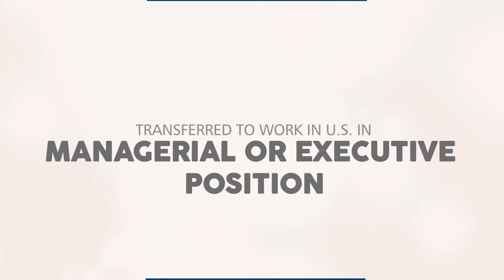What is the L-1 Visa? L1A Immigration Requirements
Immigration Attorney, Jason Finkelman, breaks down the L-1A visa eligibility requirements.  He discusses how US companies can hire and international entrepreneurs and startups can work in the US on the L1 visa.